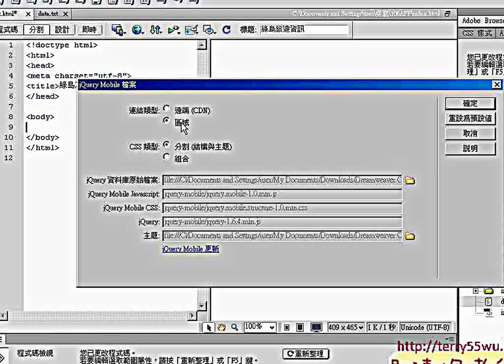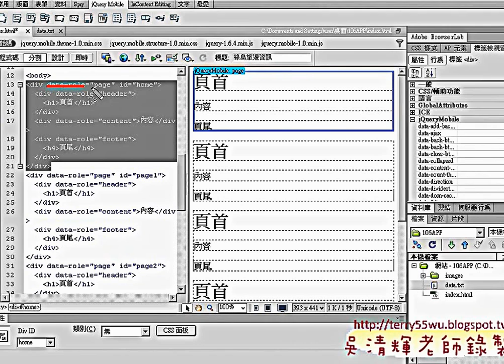03 插入5個頁面與貼上內容